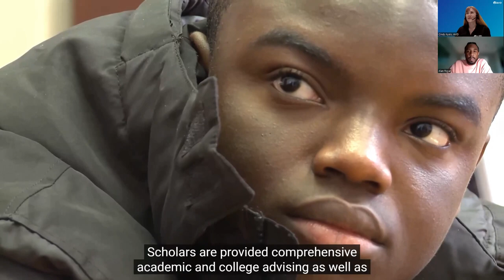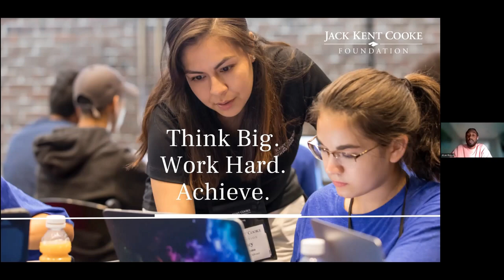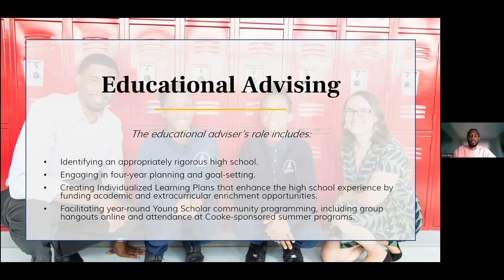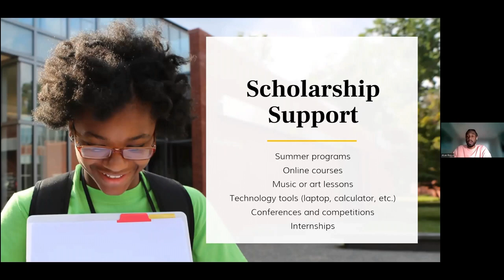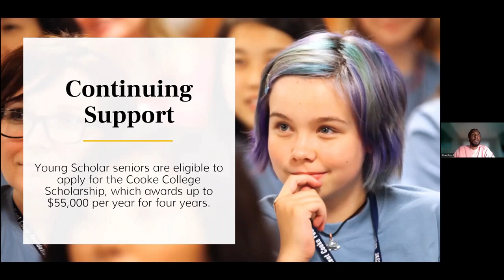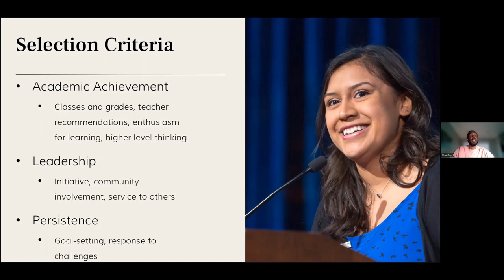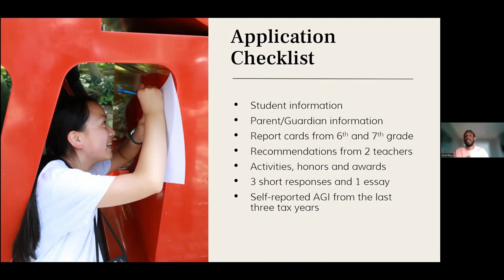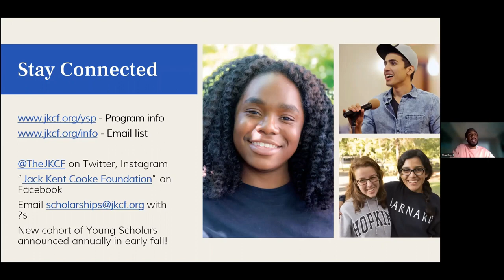Jack Kent Cooke Foundation Young Scholars Program Informational Webinar Recording (March 9, 2023)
AVID hosted a webinar with the Jack Kent Cooke Foundation to share information about eligibility, selection criteria, and other details regarding the application process for the Young Scholars Program. The Young Scholars Program consists of a five-year, pre-college scholarship that includes planning and goal-setting, funding for academic and extracurricular opportunities, annual summer programs, and peer networking. This webinar is intended for Young Scholars Program prospective applicants (7th grade students), educators, and parents.